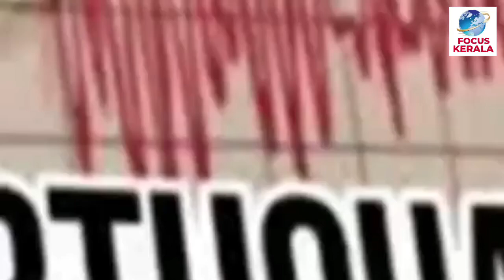ഗുജറാത്തിൽ ഭൂചലനം/70 മരണം ബോട്ട് മുങ്ങി/kerala news| kerala rain news today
kerala news| kerala rain news today
KERALANEWS news live

weatheringwithyouhindi dubbed
24
FOCUS INFO MEDIA
FOCUS POINT
FOCUS INFO MEDIA
FOCUS POINT